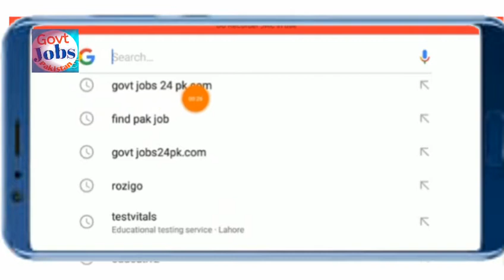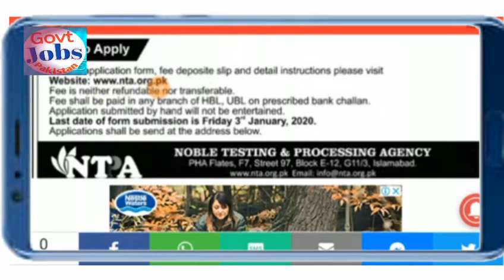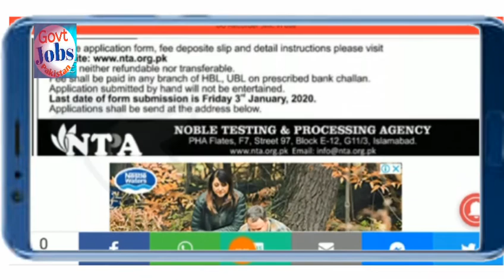NTPA. 3600 Vicancy.National Testing & Processing Agency(2020)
NTPA.main zabrdast jobs ka ilan 2020,  National Testing & Processing Agency,
Abi Online Apply kryn .Male and Female

New Jobs For NTPA,

zabrdast and Nodr Agency,

National Testing & Processing Agency,

My Name is Mahar Ali Abbas Sial,

Allah Hafiza,